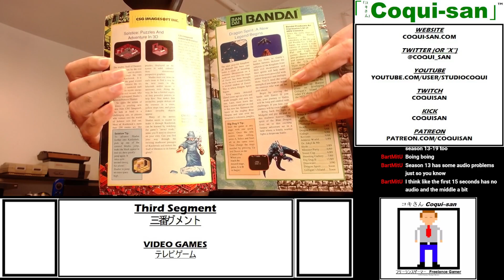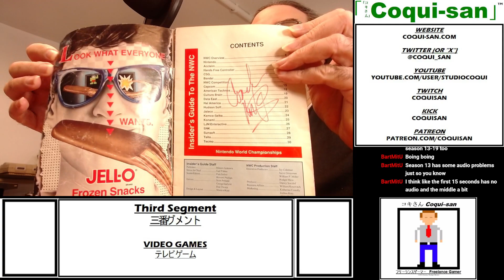Nintendo World Championships NES Edition | Part 4 Finale | Coqui-san Freelance Gamer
Mon./Tues./Wed./Thurs. 10:00PM (23:00) New York Time/火曜日 11:00AM Tokyo Time

- The Impossible Man Novel -